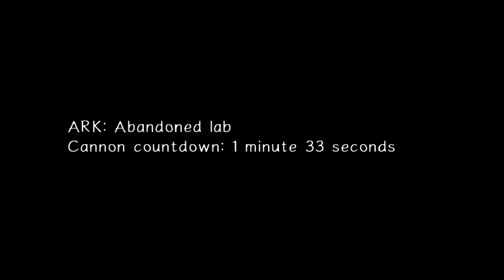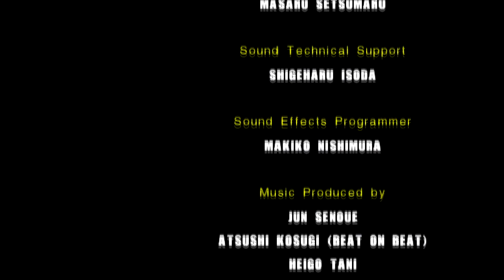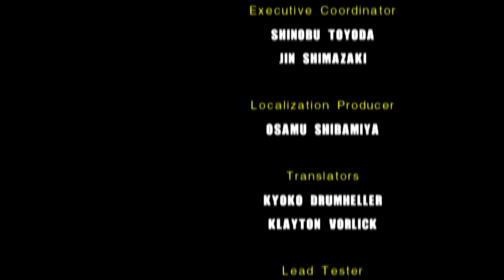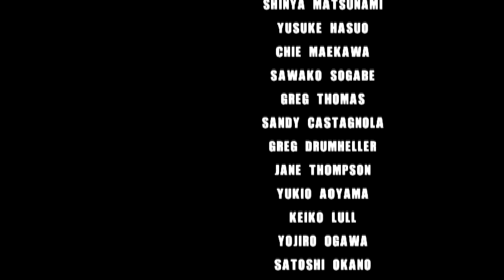Sonic Adventure 2 Battle |Team Hero Finale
Can We reach 15 Likes? :] For team Hero Finale?Thanks :D

So I'll be doing the same thing with the Dark Story. But Im gonna take a break. School is about to start on Sept. 2 for me.

Skype: BlueKokiri
Make sure to check out people on my featured channels box!